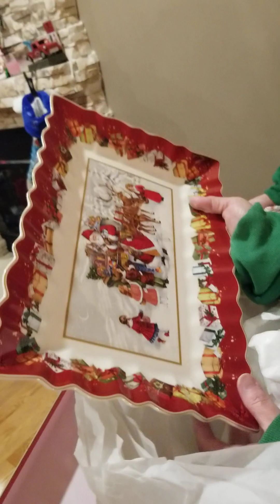Ugly Sweater Christmas 2022 - Gift Tsunami!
Part 2 of Christmas 2022.